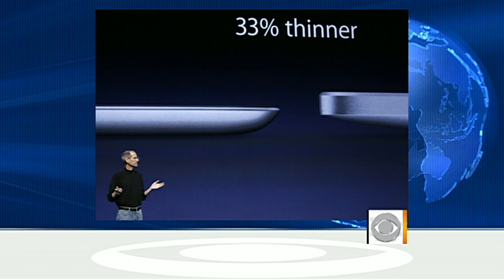Apple co-founder Wozniak on loss of Jobs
Erica Hill talks to Apple co-founder Steve Wozniak on the life and death of Steve Jobs.